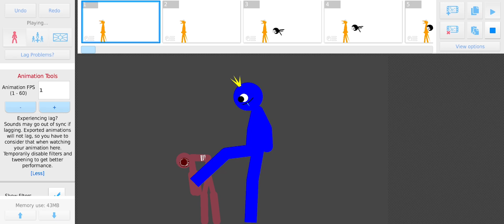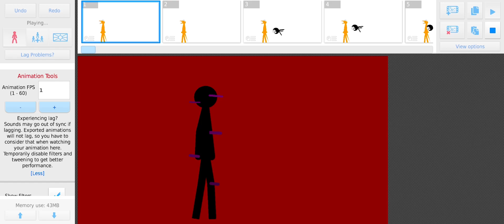Rainbow friends vs doors (Roblox)